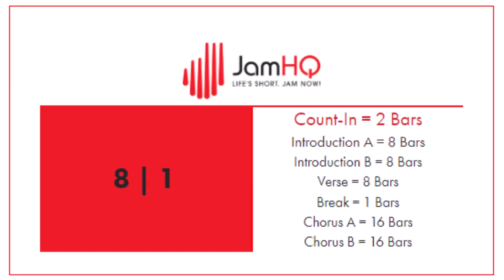Metal Jam Track: Infectious DRUMLESS Backing Track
Wil